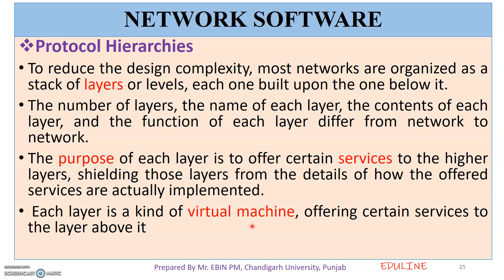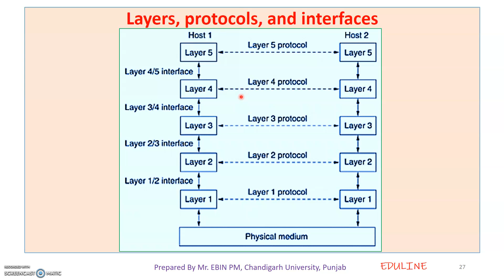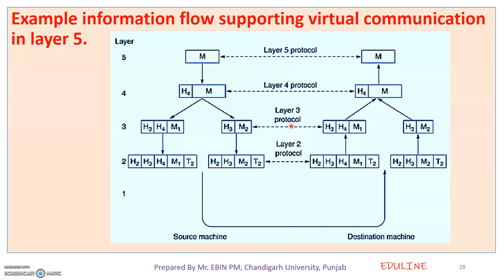MODULE 1 - TOPIC 4 - NETWORK SOFTWARE